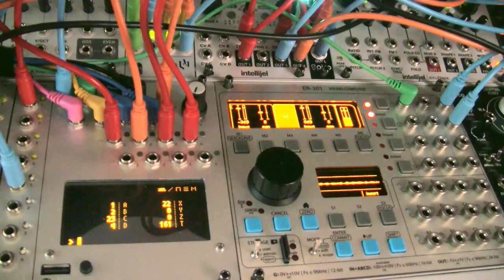a773 - still [live ambient modular]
Ambient track in C-dorian, three parts. Planned lead part and generative bell melody.

sequenced from teletype and hermod

patch notes:

bd: synthesized on er-301
sd: sample played from er-301
hh: sample played from er-301
perc: 2opfm v2

bass: recombination engine through humpback filter

pad: yamaha reface dx
texture 1: a110 through bf22, through monsoon, cv from hermod pad
track, probability of gate controlled on x of joystick
bleep1: a110 through sem filter (opened with quadrax)
bleep2: negative dna (rce) + texture a110 through warps

ssm is distributing perc, warps aux, bleep and product to clouds
(spectral madness) and pico dsp (blue reverb)

melody: product + apc

generative bell melody: sample played from er-301